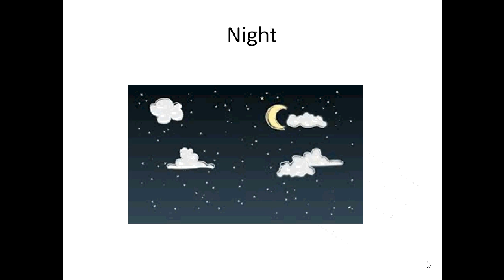N Letter Words - Adhyaapak.in Nursery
Helpful for Nursery Admission and studies
Tell me, I'll forget. Show me, I'll remember, Involve me, I'll understand